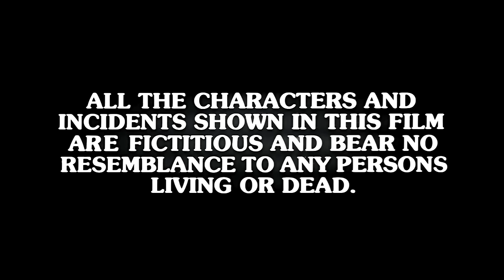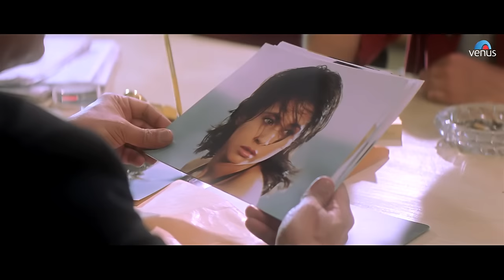Pyaar Tune Kya Kiya Full Movie | Hindi Movies 2016 | Fardeen Khan Movies | Latest Bollywood Movies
Movie : Pyaar Tune Kya Kiya
Director : Rajat Mukherjee
Producer : Ram Gopal Varma
Writers : Rajat Mukherjee
Star Cast : Fardeen Khan, Urmila Matondkar, Sonali Kulkarni, Suresh Oberoi, Ravi Baswani, Rajpal Yadav & Others

Jai is a fashion photographer, happily married to Geeta. He meets Ria in Goa. He takes photos of her without permission and publishes them in the magazine. The magazine becomes a huge hit because of those pictures. Vispy wants Ria to model for their magazine but she refuses because she is angry at Jai for publishing her pictures without asking her. Jai manages to convince her to model for their magazine. Ria begins to fall in love with Jai. Her father (Suresh Oberoi) is really happy that her daughter is finally in love (he doesn't know its Jai). Ria, to talk to Jai about marriage, goes to his house and gets a shocking surprise that Jai is married to Geeta. Stubborn and always having her way, she can't believe that the guy she loved is married.
When a shaken Geeta asks for a breakup, Jai promises to change his ways. On the other hand, Ria is very possessive about Jai. She makes a suicide attempt, calls him in the middle of the night, visits Geeta in the hospital after injuring her and spins lies to sow the seed of doubt in Geeta's mind. Jai, meanwhile, tries to hold on to his sanity and marriage. Geeta tries not to let the doubts and suspicions creep in.[5] Ria also stalks Geeta to eliminate her from Jai's life forever.[6]
Jai finally decides to move out of the city with Geeta to pursue a peaceful life. Ria realizes this and asks him to meet her one last time. He agrees and goes to her house to talk to her father about her. Ria uses this opportunity to visit Jai's house and tries to kill Geeta. When Jai reaches Ria's place, he discovers that Mr. Jaiswal is not home and waits for him. While waiting he calls Geeta and hears her shouting. Immediately he rushes home and finds Ria trying to kill her. To protect Geeta, he lies to Ria that he is ready to divorce his wife and start a new life with Ria. He assures her that he really loved her all this time, only he did not realize it. Ria believes him and comes to him; Jai smacks her hard. She falls to the floor bleeding. Her father arrives and, after clearing all misunderstandings, takes Ria home. Six months later, Geeta and Jai are happy with their life while Ria is admitted in a mental hospital.

Also You Can:
'LIKE' us on Facebook: